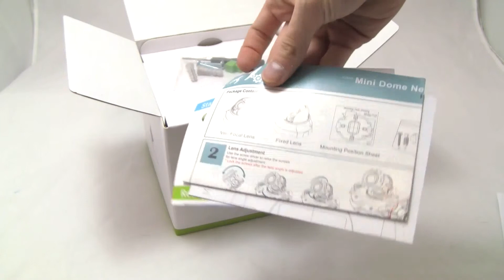Видеообзор ip-камеры 3S N9073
Видеообзор от ТД ТЕРАТЕК — системы безопасности

Здравствуйте! Сегодня мы расскажем Вам о сетевой миниатюрной купольной камере от компании 3S N9073. Эта камера оснащена CMOS-матрицей размерами 1/3" и имеет разрешение 2 Мрх, что позволяет ей получать разрешение 1600х1200 пикселей, снимая при этом 15 кадров в секунду или же разрешение 720р снимая 30 кадров в секунду. Имеется вариофокальный объектив с фокусным расстоянием  f=3-10 mm и диафрагмой F=1.6. 2 кодека Н264 и Mjpeg плюс возможность 2 потокового режима. Так же эта камера оснащаен функцией 3D шумоподавления, интеллектуальная видеоаналитика, присутствует поддержка микро SD карты, питание осуществляется по пои.  Имеется 3-х осевая конструкция для потолочного монтажа. в комплект поставки входит: диск с программным обеспечением, инструкция по установке и эксплуатации, крепления и отвертка-ключ, а так же сама камера 3S N9073. Спасибо за внимание.

— профессиональный канал про системы безопасности